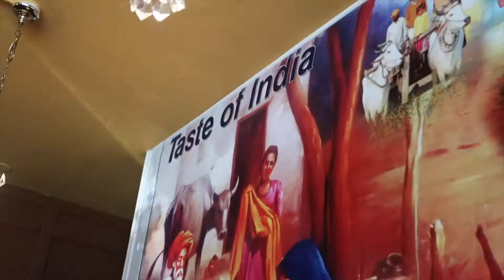قررنا نسافر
انستغرام Instagram